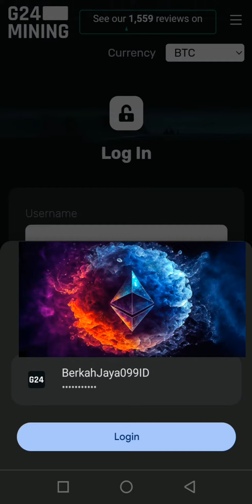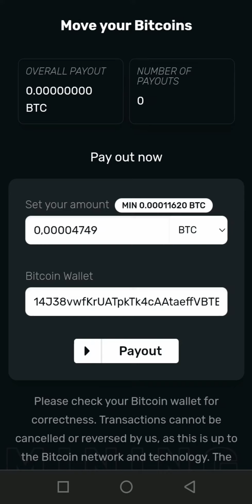CLOUDMINING News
The possibility to mine your own currency should fascinate everyone! Decentralised and with maximum freedom and no limits. That is why we offer cloud mining devices with high computing power at a lucrative price. No hidden costs or fees, simple, secure and without any waiting time! Directly from home, just a few clicks away.